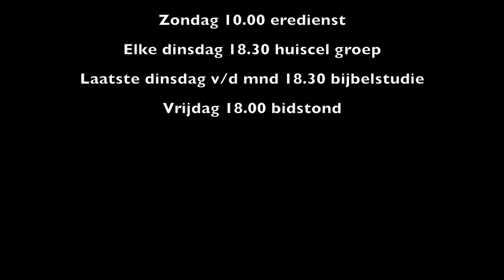The Best Is Yet To Come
Spreker: Lucien Vroom
Thema: Tref Voorbereiding